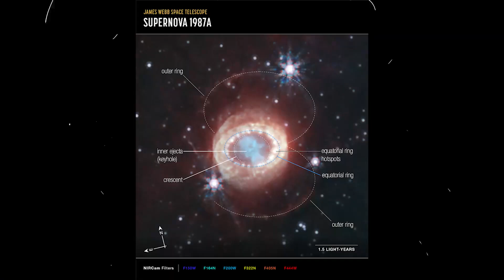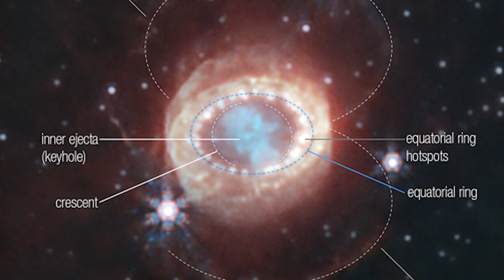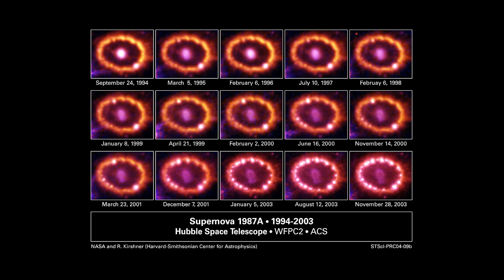URGENT: NASA Just Made a Rare Supernova Discovery, Then This Happened…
In February 1987, a brilliant light appeared in the skies above the Large Magellanic Cloud—marking the closest supernova explosion witnessed in over 400 years. Supernova 1987A, shining brighter than millions of suns, provided scientists with a once-in-a-lifetime opportunity to study a star's death in stunning detail. Now, with the James Webb Space Telescope (JWST), we’re uncovering even more about this stellar event.

🌌 What JWST Reveals:

Intricate ring structures and expanding debris fields.

Clues to the violent final moments of massive stars.

The mystery of what remains at the explosion's core—neutron star or black hole?

🌌 Why It Matters:
This explosion reshaped our understanding of stellar life cycles, heavy element creation, and the origins of galaxies. From multi-wavelength observations to groundbreaking insights into pre-supernova phases, Supernova 1987A continues to inspire.

Join us as we explore the stunning discoveries about this "stellar crime scene" and the questions it raises about the fate of stars, including our own Sun.

Our thumbnails are designed to visually represent the themes and topics of the video, and they may include artistic interpretations or speculative imagery. These are not always direct representations of actual events or real images.

• This video may contain certain copyrighted video clips, pictures, or photographs that were not specifically authorized by the copyright holder(s), but which we believe in good faith are protected under the Fair Use doctrine for purposes of criticism, commentary, or education.

We encourage viewers to explore the referenced sources and form their own interpretations. Thank you for joining us on this journey of discovery!